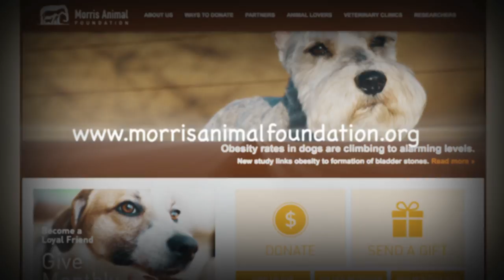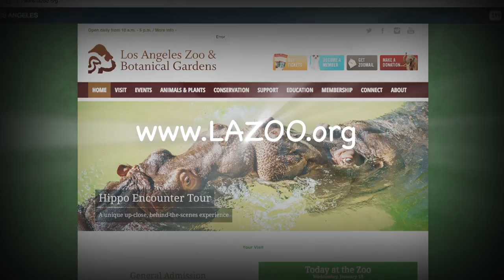Betty White 95th Birthday Celebration The Hollywood Moment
Betty White's 95th Birthday! The Hollywood Moment with BJ Korros invites you to Celebrate with over 95 Celebrity Salute, you can share your love to Betty! Join in the fun with
Cloris Leachman
Mark Steines
Debbie Matenopoulos
Jane Fonda
Francis Fisher
Reatha Grey
Fred Willard
Kevin Nealon
Francesca Eastwood
Fortune Feimster
Peter Marshall
Lori Marshall
Nada Comaneci
Tom LaBonge
Loretta Swit
Chris Colfer
Seth Meyers
John McCook
Jill Whelan
Forever Plaid
Justin Hartley
Matt Bomer
Sanai Victoria
Valerie Harper
Millicent Martin
Billy Crystal
Carol Burnett
Kym Douglas
Marc Alexander
AJ Gibson
Jo Ann Worley
Leah Thompson
Norman Lear
Dove Cameron
Garret Clayton
Kym Whitley
Tia Carrere
Justin Hurwitz
Brian Grazer
Scott Mantz
Laverne Cox
Ed Asner
Cheyenne Jackson
Gwen Malick
Wendy Malick
George Pennacchio
Erin Pennacchio
Greg Louganis
David Arquette
Dan Lauria
Jax Malcom
Sharon Stone
Caitlyn Jenner
Britain Dalton
Hal Linden
Bernie Kopell
Gavin Macleod
Allison Anders
Emily Osment
Bryce Dallas Howard
Stacy Keach
Lily Tomlin
Brian Justin Crum
Mike Farrell
Drew Barymore
Shelby Chong
Tommy Chong
Steve Weber
The Moonrays
Melissa Peterman
Drew Droege
Richard Kind
Nene Leakes
Joe Keenan
Carson Lueders
Marlon Wayans
Michael Yama
Patricia Heaton
Dick Van Dyke
Tony Azevedo
Simone Biles
Gabrielle Carteris
Nancy Travis
Garcelle Beauvais
Lisa Rinna
Harry Hamlin
Sarah Paulson
Cuba Gooding Jr.
Danny Devito
Jason Ritter
Rumor Willis
Tony Okungbowa
Louie Anderson
Molly Shannon
Jeannie Mai
Yvette Nicole Smith
Jon Voight
Morrison Animal Foundation
Actors and Others for Animals
LA Zoo